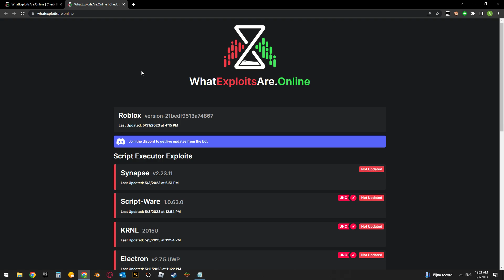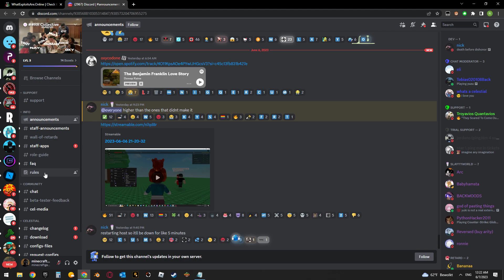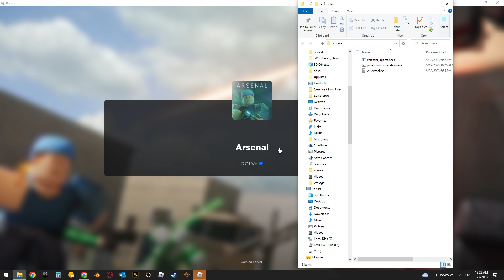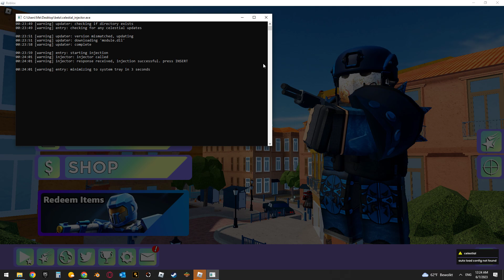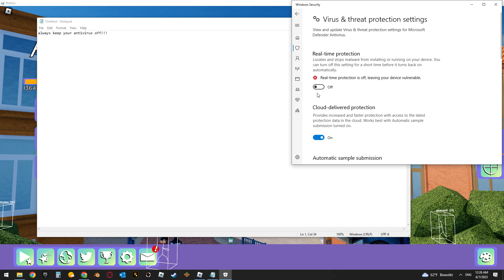BEST SCRIPT EVER!!! (BYFRON BYPASS) (WORKING) (2023) EASY TO USE!!!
This is hands down best cheat in roblox right now because its the only one XD